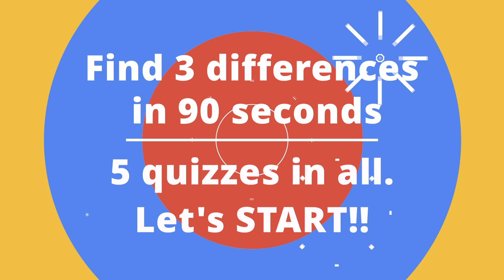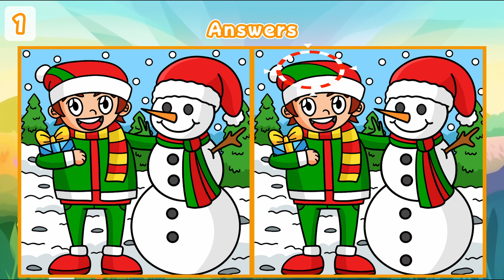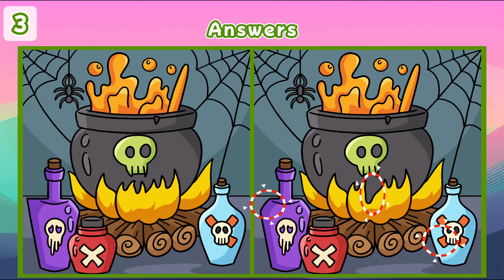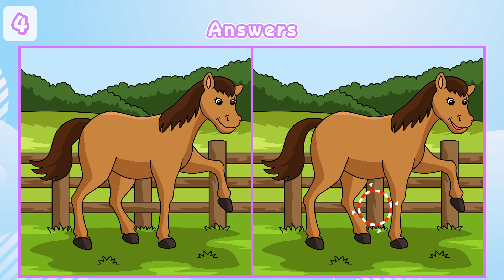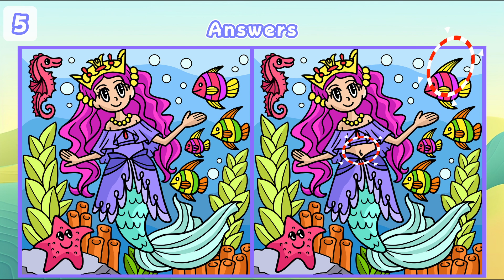【Spot the difference】Only genius can find all!!| Find 3 Differences between two pictures